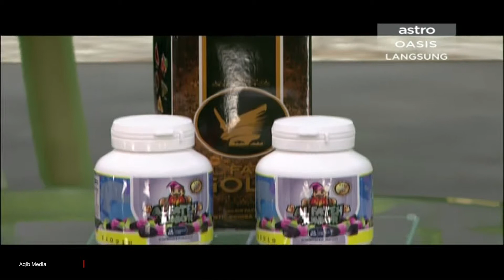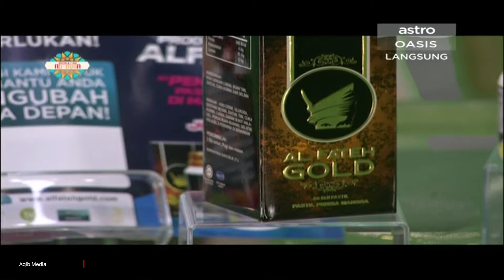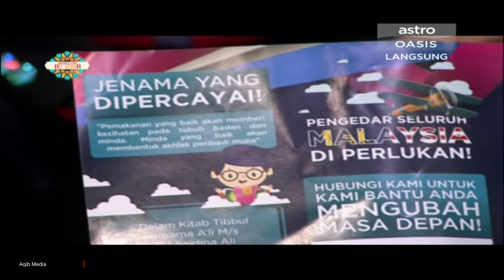111117 - Bismillah Ad Duha (Al Fateh Genius)